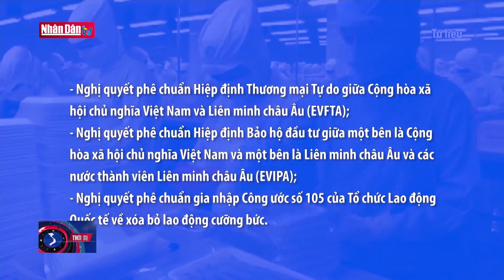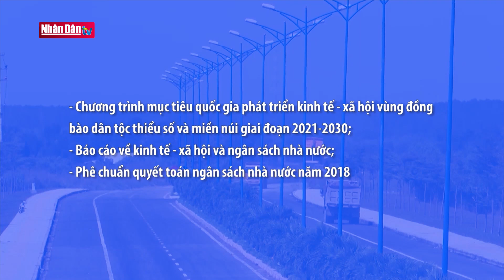Tuần làm việc đầu tiên của đợt 2, kỳ họp thứ 9, Quốc hội khóa XIV